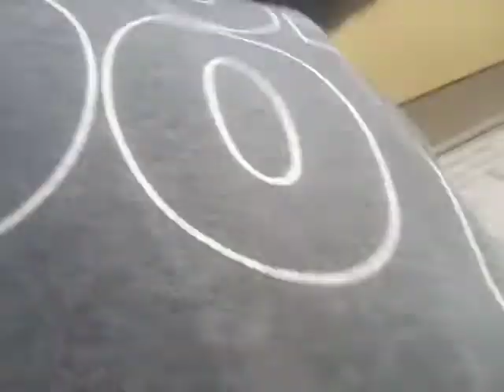wailing to get to the west side of the east side of Manchester city centre today